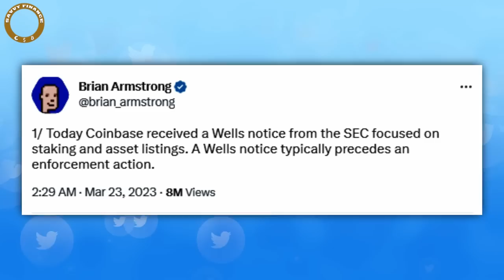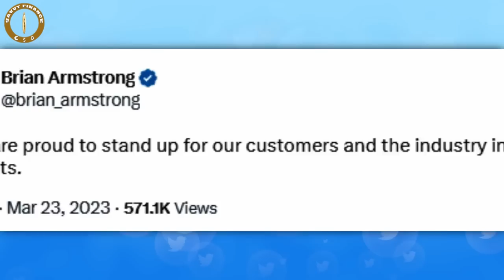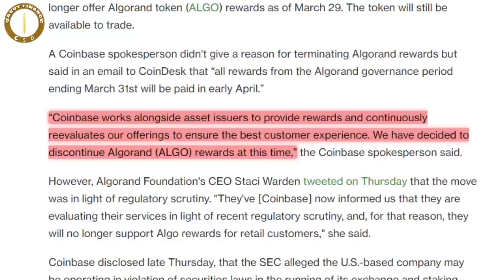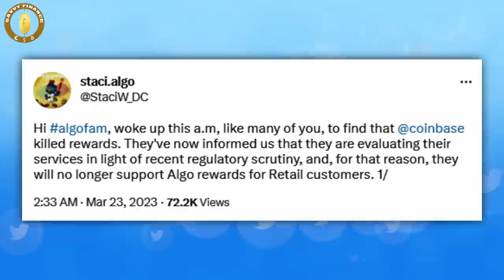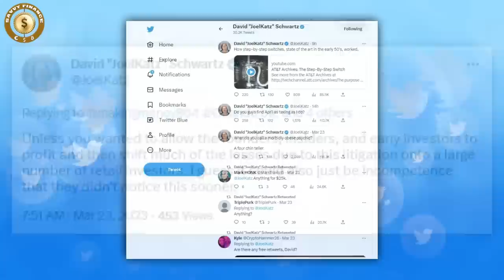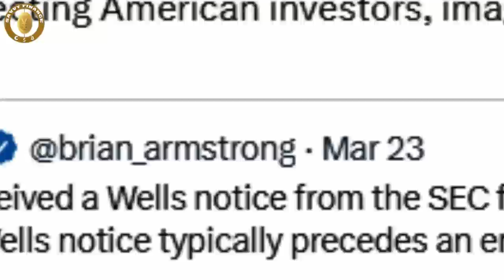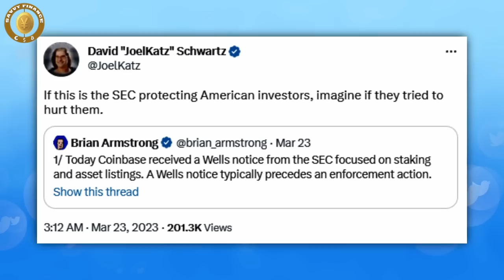SEC Troubles: Will Coinbase Be the Next to Fall?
🚀 iTrust Capital: The Easy Way to Invest in Crypto, Gold & Silver with IRA" | No Fees" Visit iTrust.capital/savvy 💰